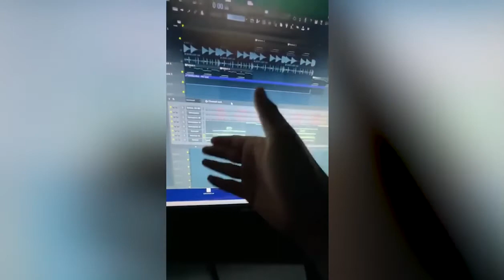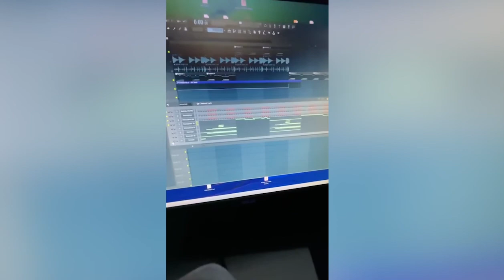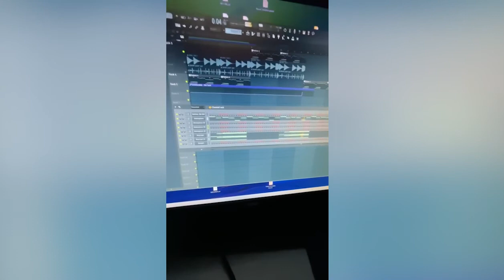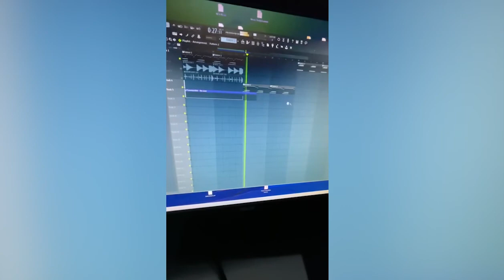Pvlace808mafia Avalon Melody Breakdown & Talks About The Music Business